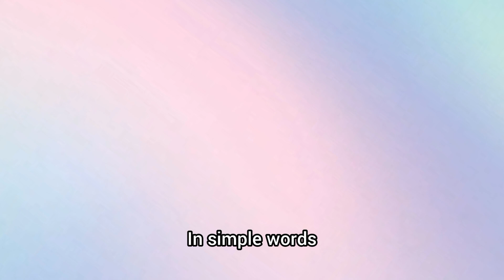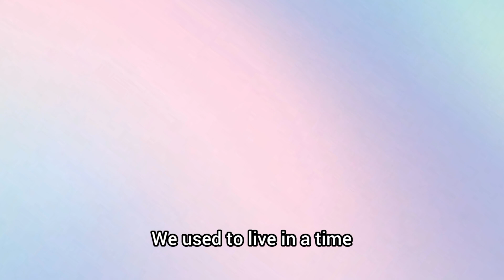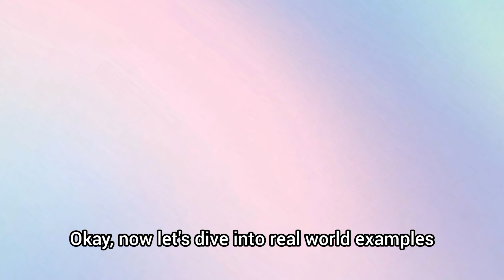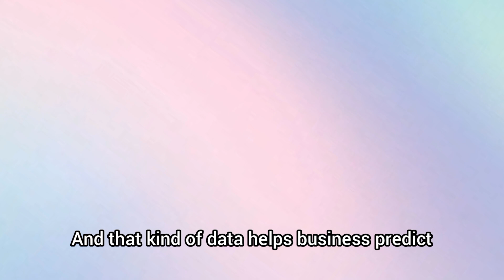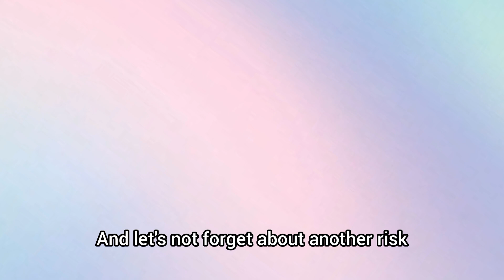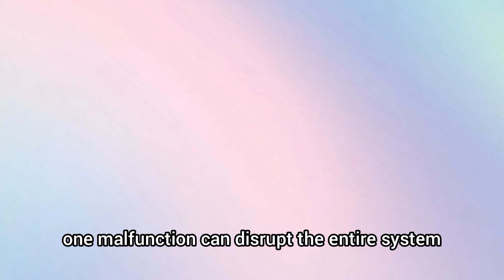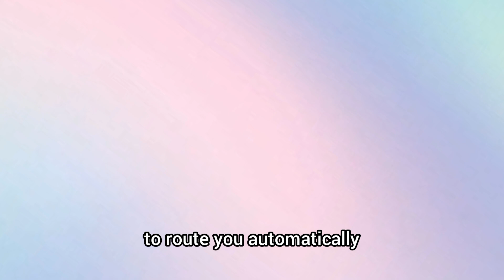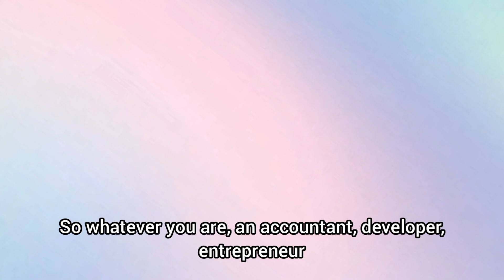The Internet of Things: How Everything is Getting Smarter | Brain Juice Podcast | Episode 3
Episode 3 of Brain Juice is out now!

This time, Aleeza, Khadijah, and Alyan dive deep into a topic that’s shaping the world around us, The Internet of Things.

From smart homes and cities to AI-powered industries, we explore how IoT is connecting everything and changing the way we live, work, and think.

If you’ve ever wondered how technology is quietly running the world behind the scenes, this episode is for you.

Tune in, follow us, and fuel your brain with insights that matter.